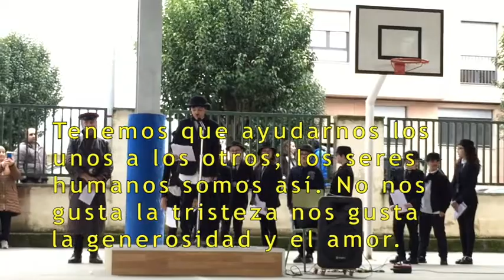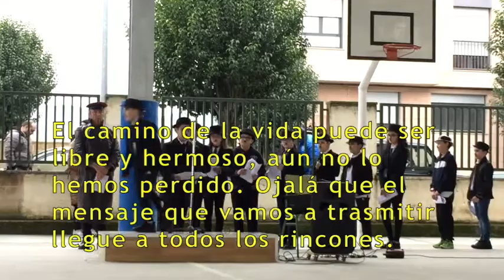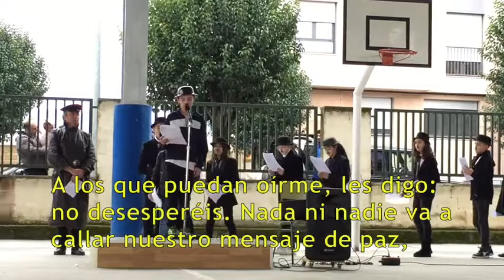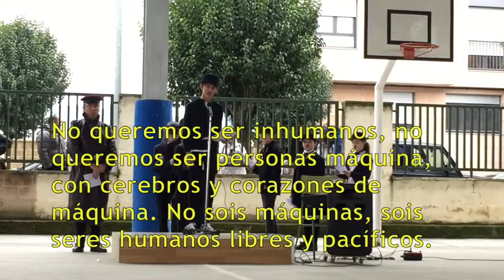Manifiesto por la paz en CEIP Jesús Maestro. Ponferrada. 2020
Actividad educativa. Basándonos en el discurso de Charles Chaplin en la película "El gran dictador", hemos realizado este manifiesto por la paz mundial.

CEIP Jesús Maestro. Ponferrada. (León)